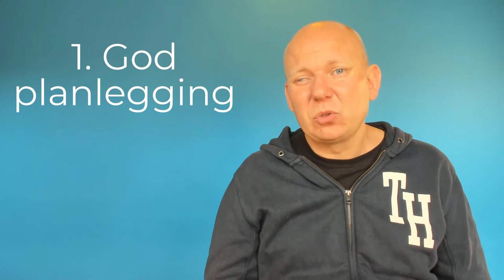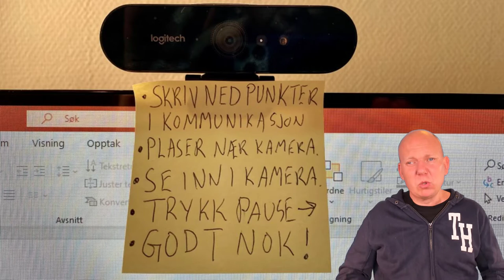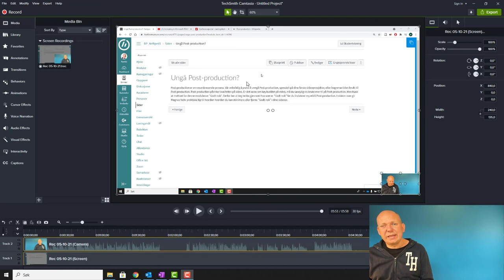Unngå Post-production i videoproduksjon?